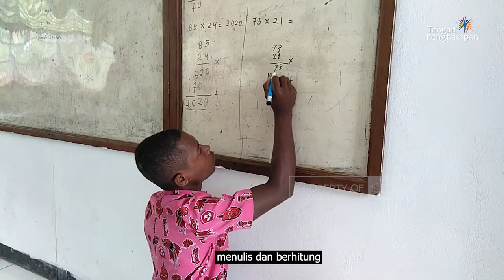Feeding & Learning Center Karawi, Yapen, Papua